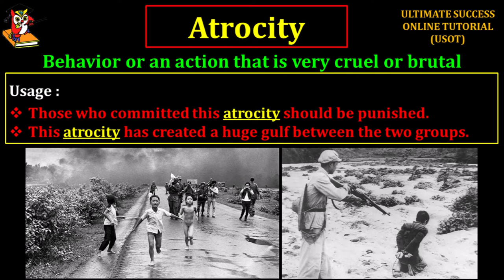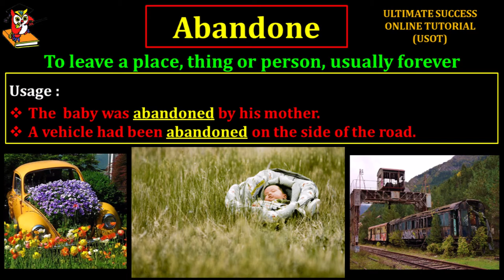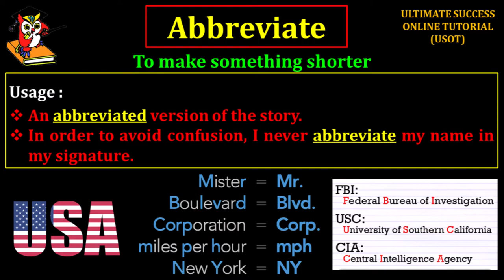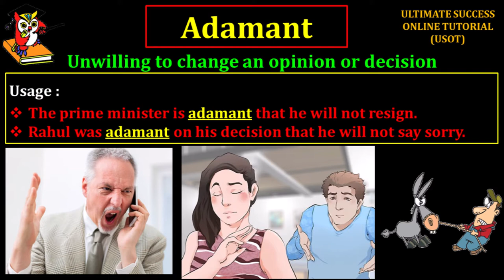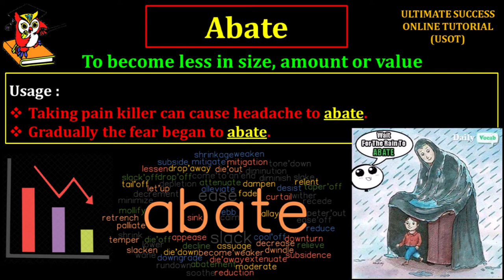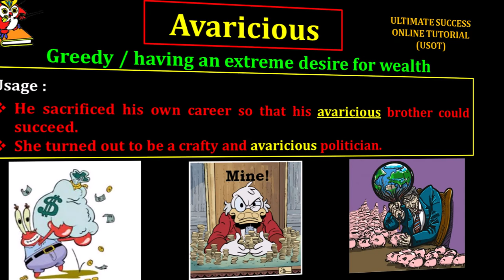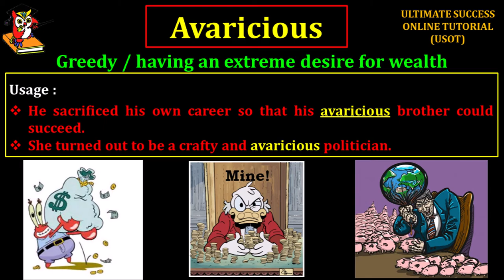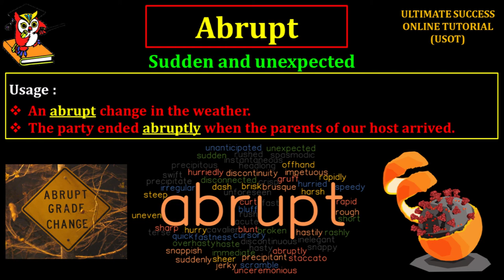A to Z English Vocabulary Words With Meaning in Hindi | Part A - 1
Trouble in English vocab, unable to speak English due to lack of words?, now no need to worry because here we have complete solution for you with 3000 English vocabulary words for ssc cgl,
vocabulary builder
english vocabulary tricks
vocabulary for cat,
vocabulary for ibps po,
vocabulary for gre,
english vocabulary,
english speaking vocabulary,
vocabulary words,
pronunciation english words,
improve my vocabulary,
dictionary word of the day,
legal english dictionary,
vocabulary word,
teaching english vocabulary,
english vocabulary exercise,
dictionary words,
online vocabulary words,
gre vocabulary,
learning french words,
vocabulary english improve,
sat vocabulary practice,
esl vocabulary
sat vocabulary
learn french vocabulary
vocabulary worksheets
learn vocabulary
learn french words
learn spanish words